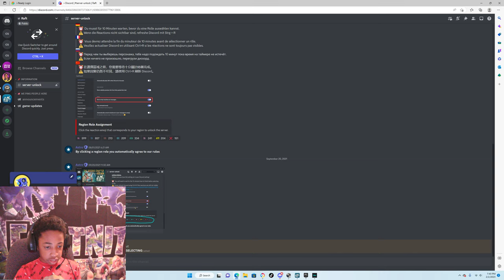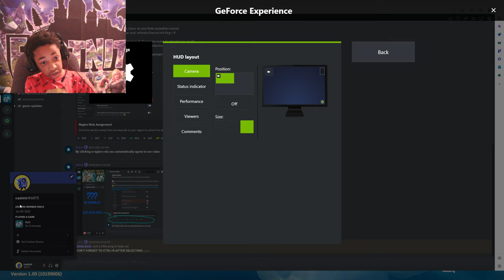exploring the varouna point ch 3 ep 1